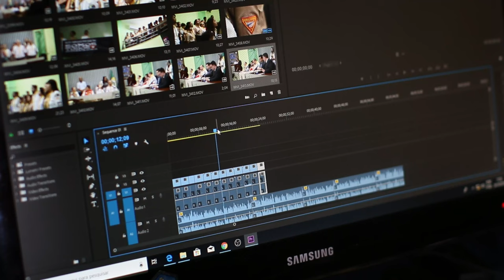LES 03 A DU SUCCÈS